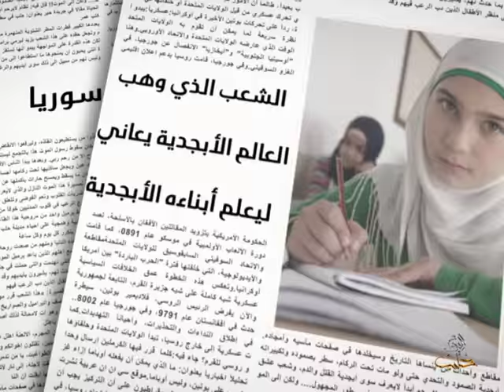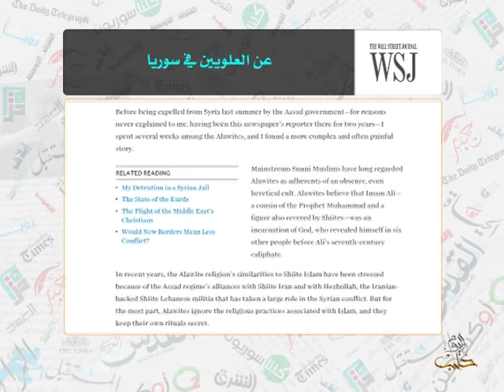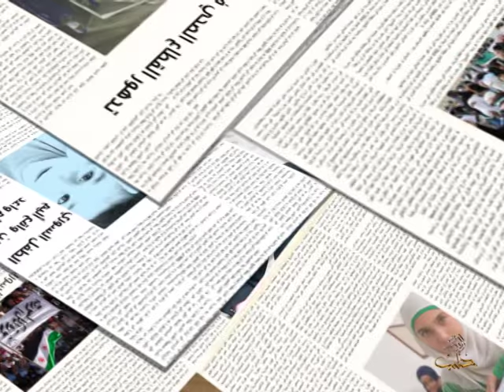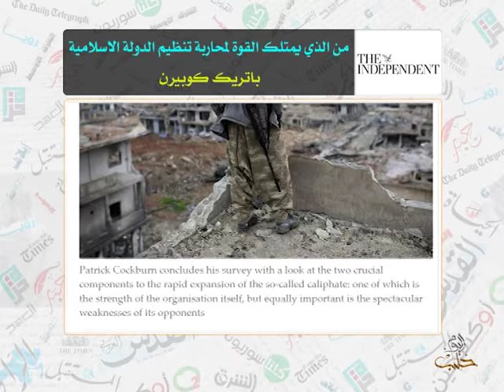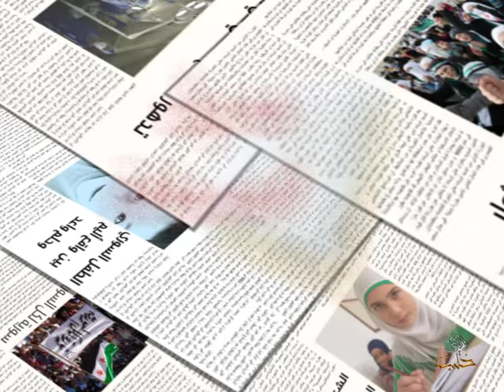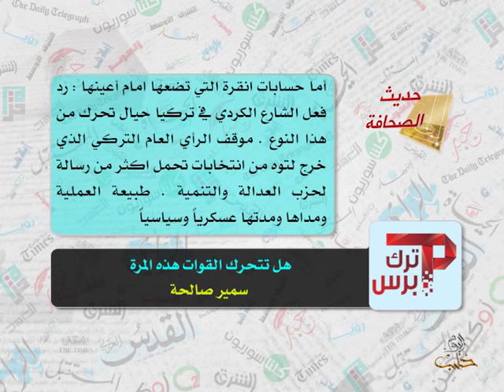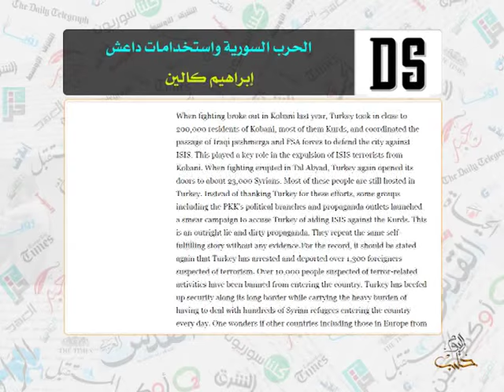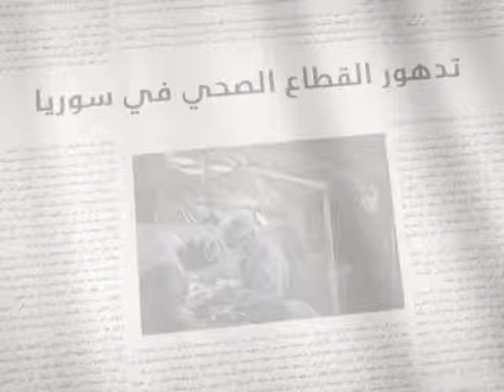حديث الصحافة 30 6 2015